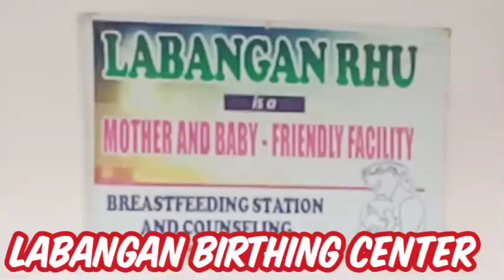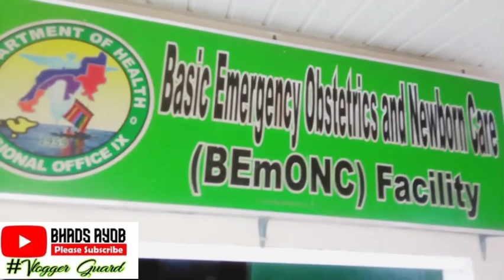LABANGAN BIRTHING CENTER | BCG NI BABY ZIA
Hillo mga ka probinsya gusto kulang sabihin or ipaalam na Kung malapit Lang kayo SA LABANGAN at manganganak na kayo ABA e dito na kayo pumunta SA kanila location nila dito SA MUNISEPYO NG LABANGAN..